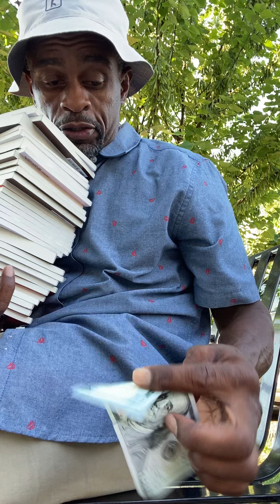Look out for counterfeit money